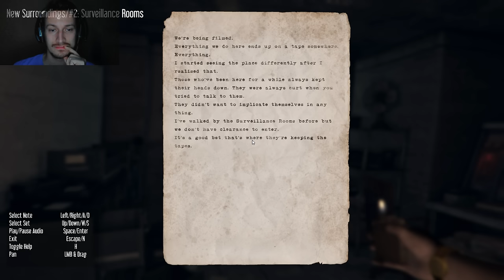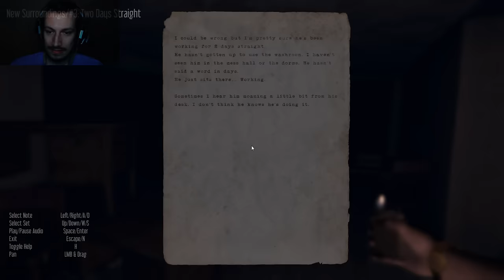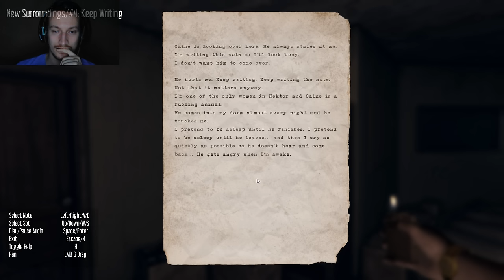ICH WERDE WAHNSINNIG | Hektor | #2 | (Deutsch/German)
Dieses Spiel macht mich wahnsinnig xD Mindfuck hoch²³ ^^
Tägliche Unterhaltung !
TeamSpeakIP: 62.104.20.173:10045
Password: ebn

Mein Equipment:
Magix Video Pro X5
Die Gameplays recorde ich mit Fraps.